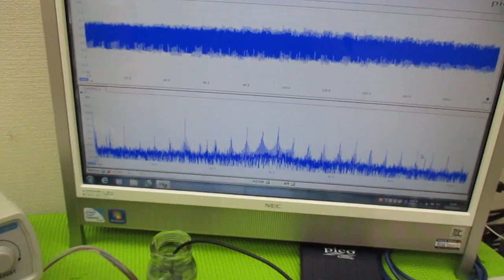メガヘルツの超音波発振制御プローブを利用した実験動画 ultrasonic-labo